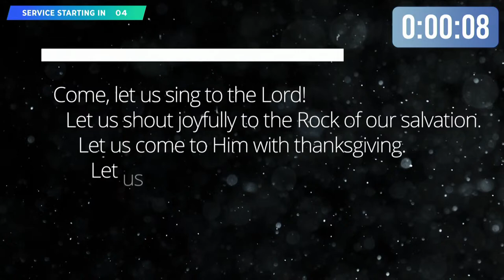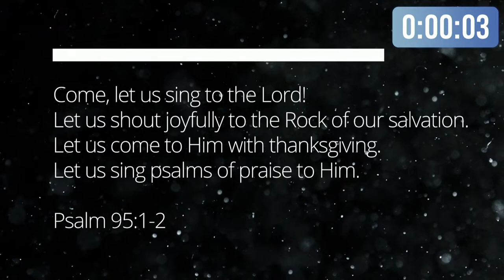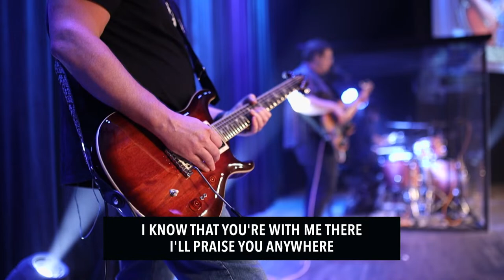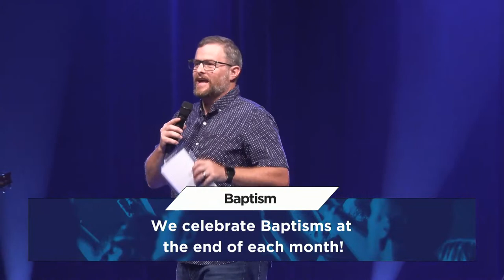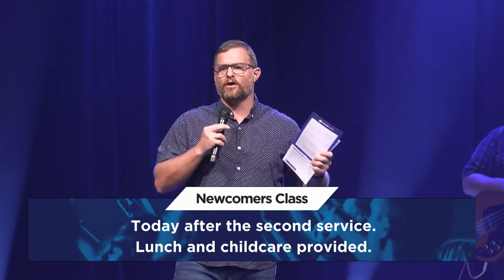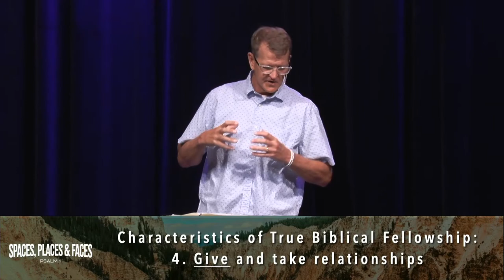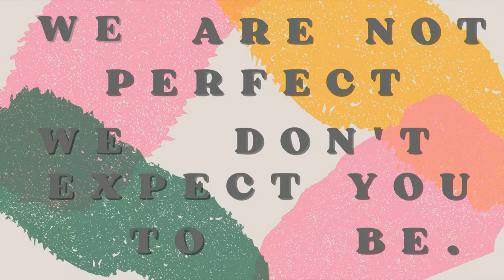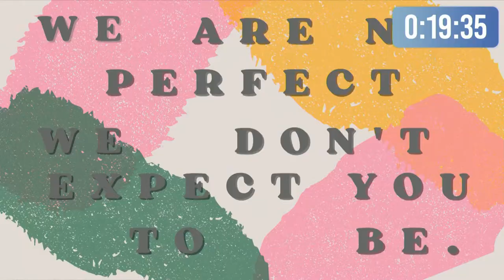8.20.23 | Surround Yourself with the Right People | Jonathan Howes